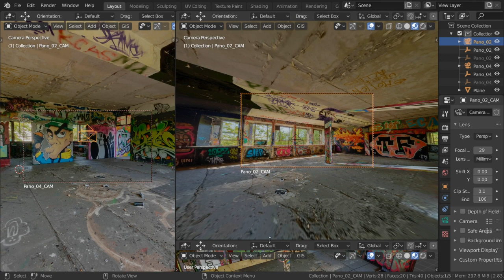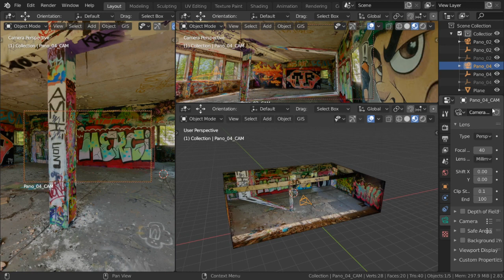Some new BLENDER tests..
Making some new tests with Blender.

The aim is, to set up multiple 360°-viewer-cameras with multiple panorama-textures to build accurate 3D models and to get a well textured model for the dollhouse view.

I wanna do some more tests to find a good workflow.
And maybe this will be a feature in an upcoming PanoBlenderAddon release..